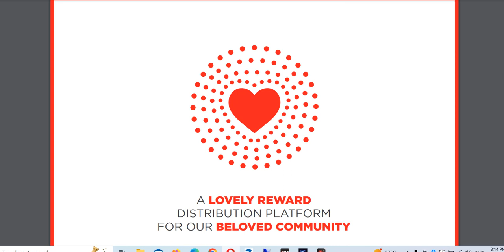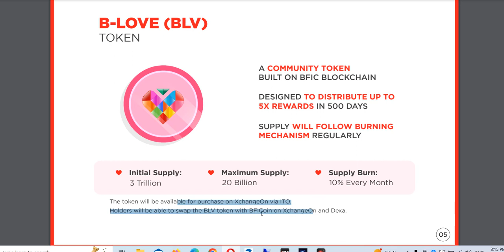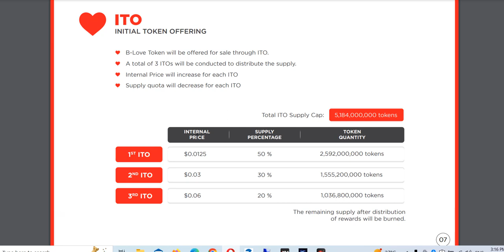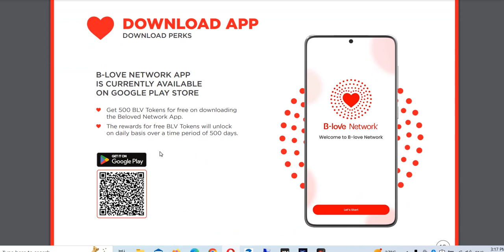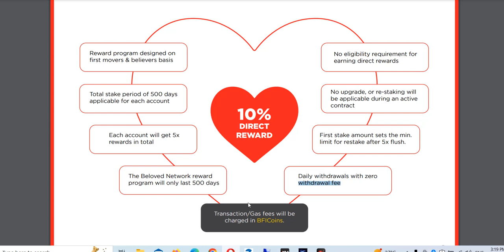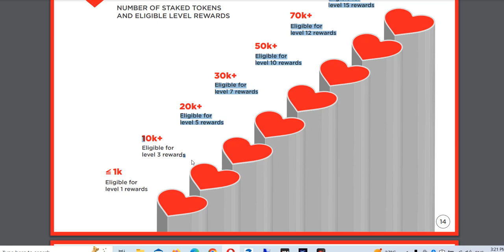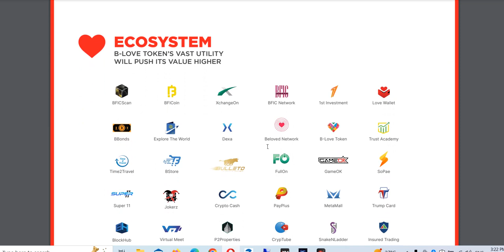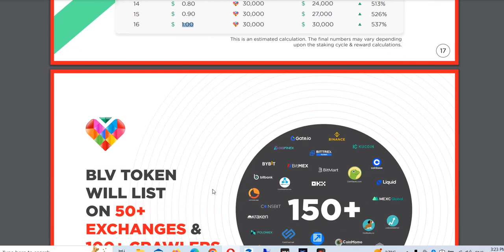B-LOVE Staking Plan Hindi | Beloved network full plan 🔥 Bfic Mining New Plan 🔥 100 Token Free Aidrop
💓*B-love Network*💓

*100 TOKEN REGISTRATION BOUNS*

🔥*Great Team*🔥

bitcoin
business ideas
cryptocurrency
pi network
ads exchange
forex trading
network marketing
pearlvine international
trust wallet
tallwin life plan
algo trading
yes world
taxol mining plan
celebrity coin